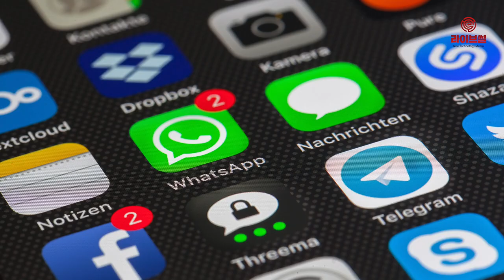[라이브썰] 김경수 ‘드루킹’ 덕분? 사용자 늘어나는 텔레그램-시그널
김경수 경남지사의 법정구속으로 이어진 ‘드루킹 사건’ 등 스마트폰 메신저 서비스가 범죄를 밝히는 핵심 증거로 떠오르면서 보안성이 높은 메신저 서비스가 갈수록 인기를 끌고 있습니다.

특히 보안에 최적화된 텔레그램과 시그널 등은 별다른 홍보 없이도 입소문을 타면서 국내 사용자가 크게 늘어난 것으로 집계됐습니다.

최근 시장조사업체 랭키닷컴에 따르면 텔레그램의 월간 이용자는 지난해 1월 117만9070명에서 올 1월 173만9668명으로 47.5% 늘어났습니다.

시그널 이용자는 1만8158명에서 3만5594명으로(96%) 두 배에 육박했습니다. 같은 기간 카카오톡은 3700만 명 안팎으로 큰 차이가 없었고, 라인은 약 50만 명이나 줄어들었습니다.

특히 다른 메신저는 아예 사용하지 않고 오직 텔레그램만 사용하는 이들도 지난해 1월 1만253명에서 올 1월 2만3729명으로 두 배나 증가했습니다. 카카오톡이 국내 메신저 시장을 독점하는 구조에서 이같은 증가세는 놀라운 변화라는 관련 업계의 반응도 나옵니다.

업계 일각에서는 대부분 보조용 폰과 대포폰을 통해 텔레그램만 설치한 것이 아니냐는 추측도 나옵니다.

텔레그램과 시그널은 드루킹 사건 등 각종 사건사고 뉴스에 오르내릴 때마다 막대한 홍보 효과를 누렸습니다. 랭키닷컴은 텔레그램이 안희정 전 충남지사 사건이 불거진 지난해 3월에 사용자 수가 급격히 늘어났으며, 시그널은 드루킹 보도에 언급된 지난해 4월에 사용자가 크게 증가했다고 밝혔습니다.

현재 수사당국이 텔레그램 대화 내용을 증거로 활용하긴 쉽지 않은 상황입니다. 삭제한 대화 내용을 복구하기가 실질적으로 어렵기 때문입니다. 관련 보안업체에서도 텔레그램과 시그널 등 보안에 강화된 메신저의 삭제 대화 복원은 사실상 불가능하다는 진단입니다.

그러나 텔레그램의 화면 캡처 차단 기능이 일부 운영체제에선 작동하지 않는다는 허점도 노출하고 있어 100% 비밀 보장까진 어렵다는 견해도 나오고 있습니다.